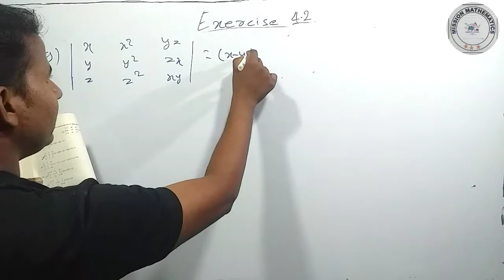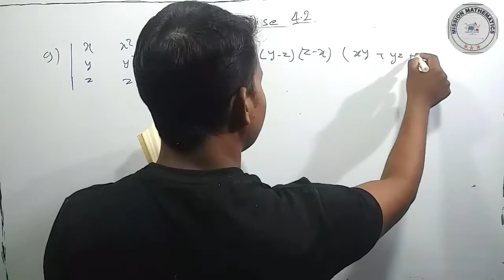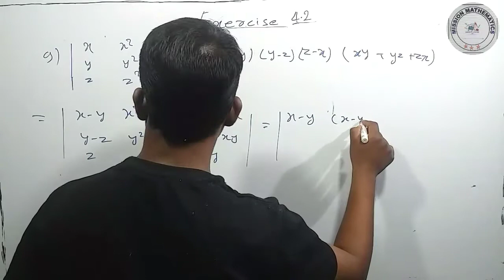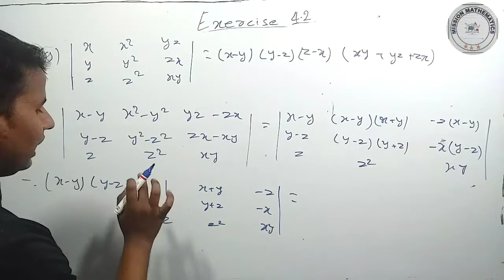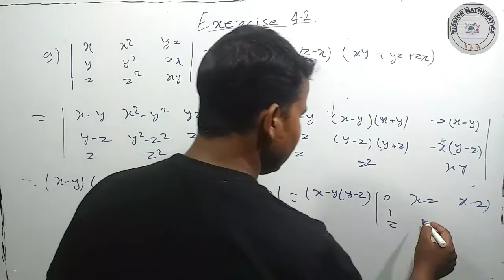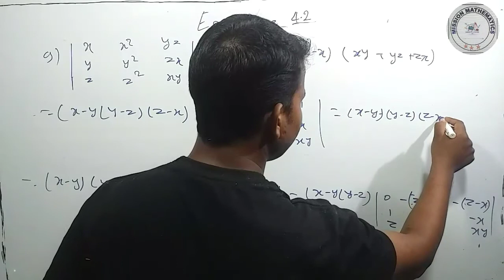Exercise 4.2 class12 maths Q.No.9 NCERT| MissionMathematics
If you have reached this page Please Smile.

I am Abdul Malik B.tech from University College of Engineering & Technology Bikaner, Rajasthan (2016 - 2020).

We at mission mathematics believe in Free Quality Education & yes all this is absolutely Free. We don't sell any courses.

This channel will very helpfull if you are oreparing fo JEE & any other exames like 9th, 10th, 11th & 12th.

अगर आपसे कोई Problems Solve नही हो रही है तो आप मुझे 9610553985 पे Whatsapp करे।
मैं Repply करने की कोशिश करूंगा।

mission mathematics, This channel is totaly about education. Mission Mathematics is a teaching channel of mathematics. Abdul Malik is the founder of this channel. Missionmathematics by abdul malik.

Hey guys support me and follow on instagram and twitter links are given below :-

If you have reached this  page smile.